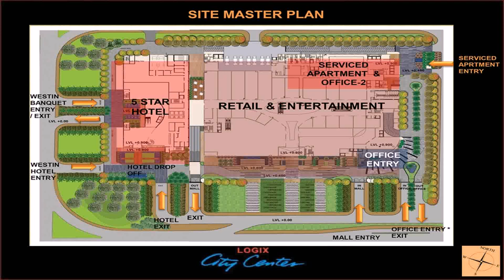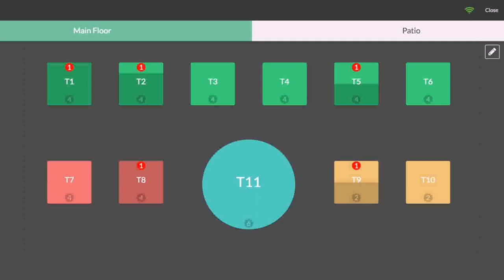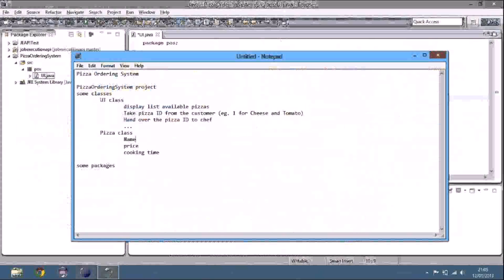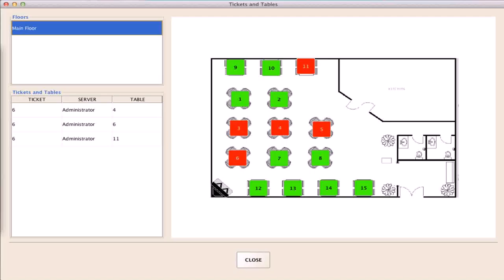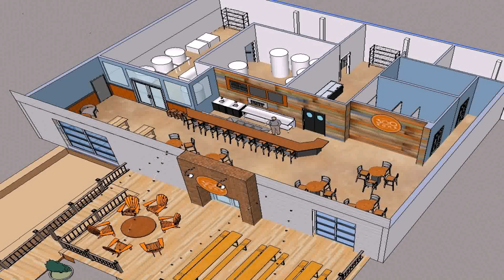Floor Plan For Pizza Shop